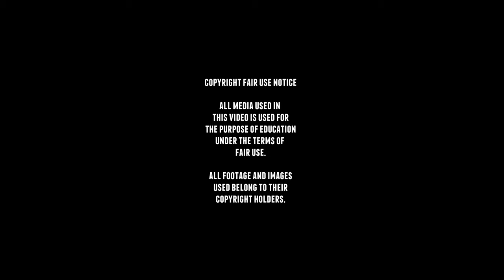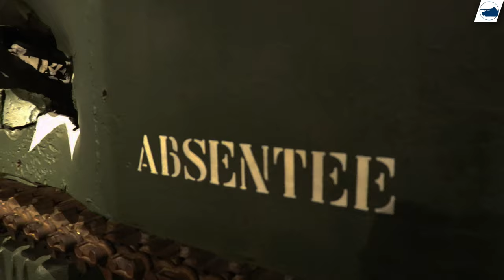M4 Sherman Firefly M4A4 mock-up - Walkaround - Bastogne War Museum.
The Sherman Firefly (The nickname "Firefly" was adopted due
to the bright muzzle flash of the main gun.) was a tank used by
the United Kingdom during WWII and developed as a stopgap until
future British tank designs came into service.
It was based on the US M4 Sherman, but was fitted with the more powerful
British 17-pounder anti-tank gun as its main weapon.

Development of the Firefly would start in 1943 byW. G. K. Kilbourn,
a Vickers engineer working for the DTD, his work would be based on
the work of Major George Brighty, Kilbourn solved theearly
design problems with the gun cradle and the recoil system.

By October and November 1943, enthusiasm began to grow for the project.
Even before final testing had taken place in February 1944,
an order for 2,100 Sherman Firefly tanks was placed.

Fireflies were introduced to armoured brigades and divisions in
the 21st Army Group in 1944, just in time for the Normandy landings.

Firefly was perhaps the most valued tank by British and other
Commonwealth commanders, as it was the only tank in
the British Army able to reliably penetrate the frontal
armour of Panthers and Tigers at the standard
combat ranges in Normandy.

 The firefly did have a drawback and that was the flash
after firing the gun, the flash was so brilliant that both gunner
and commander need to blink at the moment of firing.
Otherwise they will be blinded for so long that they will not see
the shot hit the target. The muzzle flash spurts out
so much flame that, after a shot or two, the hedge or undergrowth
in front of the tank is likely to start burning.
This would also make the tank easy to spot by the Germans
were instructed to eliminate Fireflies first.

Despite being a high priority target, Fireflies appear to have had
a statistically lower chance of being
knocked out than standard Shermans, probably due more to
how they were employed than to the effectiveness of
the camouflaging of the long barrel.

Production would end in 1945 after 2,100-2,200 vehicles were produced
and after the war the Firefly would be replaced by the  Comet and the Centurion.
But it would still be used by other countries like Belgium,
the Netherlands, Argentina and Italy.

This M4 Firefly Sherman Hull is misleadingly represented as
a WWII vehicle.
The vehicle is actually a post war tank
The hull came from a Belgian barracks were it was
used as a range target, the damaged you see
was all done on hte range.

It was send to the Bastogne Barracks and restored in
2012, and it became a composed and a different turret
was used to restore it.
The turret was probably one of a few placed at roads
leading into Bastogne, these were place around Bastogne
after the war, and all came from Sherman tanks found
around Bastogne.
These Turrets would mark the frontlines during
the Battle of the Bulge and would show how far
the Germans would have come.

After the museum was renovated the tank
was placed in it's current display.

■ Wikipedia
■ tanks-encyclopedia
■ preservedtanks
■ pantser.net